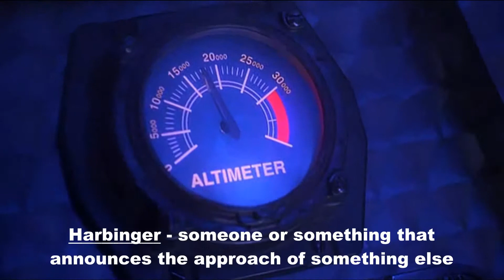Straight "A" Vocab - Learn Vocabulary from a Superhero/villain - Harbinger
Mr. "A" shares the Straight "A" Word of the Day! -  Harbinger
He might not enunciate very well, but at least Mr. Freeze (Arnold Schwarzenegger) has a great vocabulary.